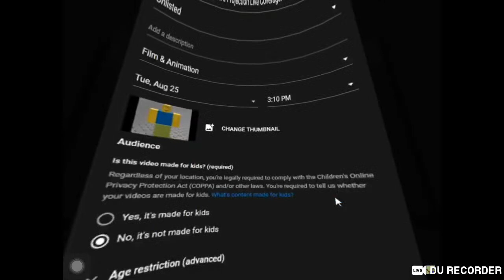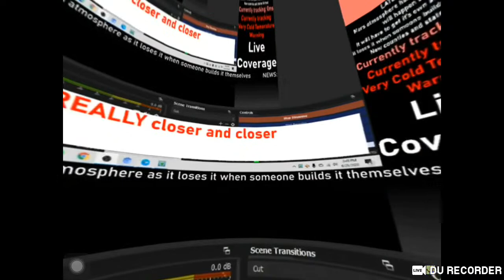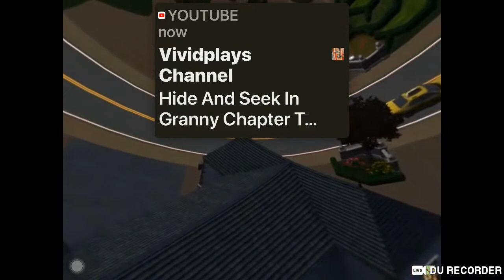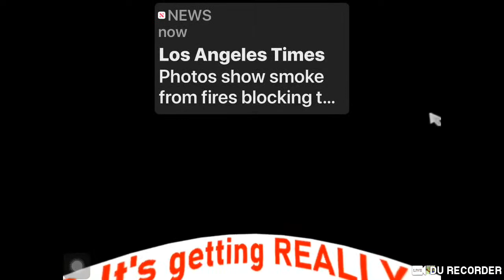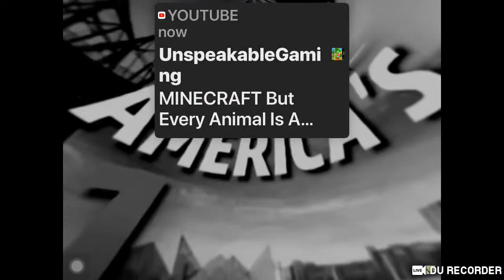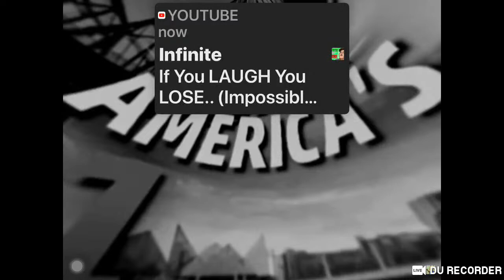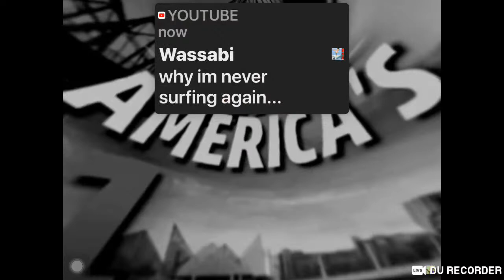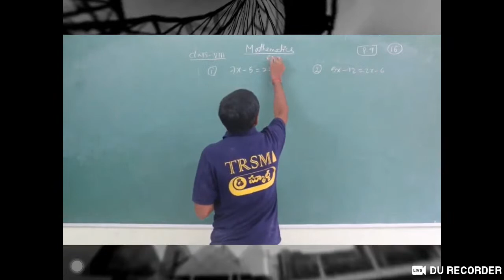Live Coverage - Mars atmosphere projection